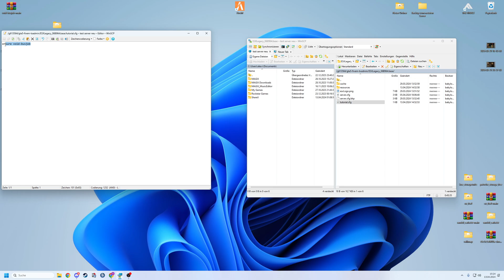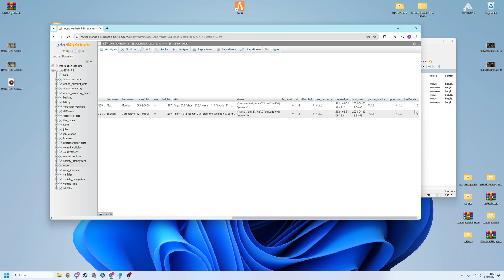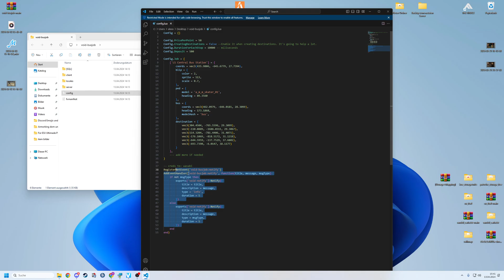FiveM Server Einrichten # 590 // ESX Bus Job // Free für GTA RP // FiveM Server Erstellen.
🔻🔻🔻𝐖𝐈𝐂𝐇𝐓𝐈𝐆𝐄 𝐈𝐍𝐅𝐎𝐒 // 𝐊𝐋𝐀𝐏𝐏 𝐌𝐈𝐂𝐇 𝐀𝐔𝐒🔻🔻🔻

             🔻🔻🔻𝐈𝐍 𝐃𝐈𝐄𝐒𝐄𝐌 𝐕𝐈𝐃𝐄𝐎 𝐆𝐄𝐙𝐄𝐈𝐆𝐓𝐄 𝐐𝐔𝐄𝐋𝐋𝐄𝐍 🔻🔻🔻